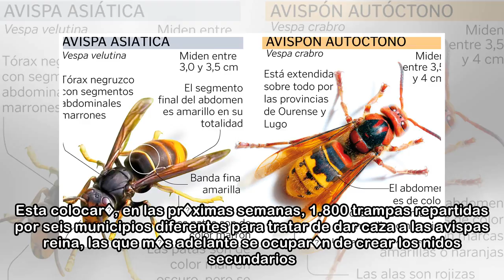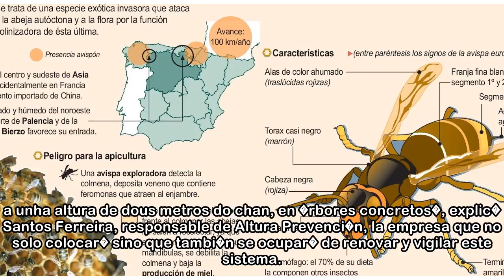Seis concellos de O Saln�s colocar�n 1.800 trampas contra la avispa velutina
m. a. vilanova / la voz 12/05/2018 05:00 h La mancomunidad de O Saln�s ha contratado los servicios de una empresa para luchar contra la avispa velutina. Esta colocar�, en las pr�ximas semanas, 1.800 t...